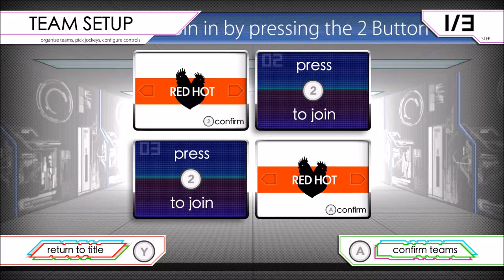Bowels of the e-shop - Sportsball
More birds for no real reason as this sporty sporter game about sporting is played.